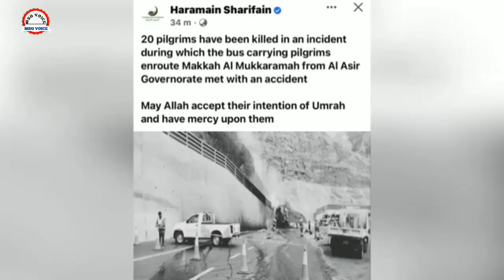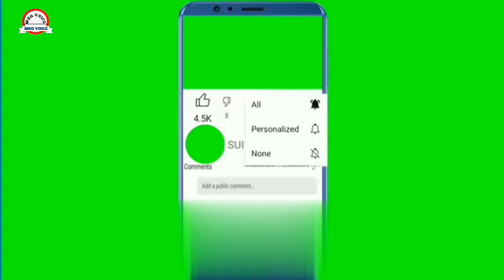सऊदी अरब से आई बहुत बुरी खबर इस रमजान की सबसे बुरी खबर||Ramazan2023||SaudiArab||MSG VOICE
doston is video ke andar bahut Buri Khabar I Hai Saudi Arab Se gamgin Kar Dene Wali Khabar doston bahut hi dil ko Dukh Hua yah khabar sunkar aur Dekh Kar aapse bhi gujarish hai ki Jarur is video ko Dekhen is Khabar ko Sune aur Tamam Logon Ke Liye Dua Karen Allah Tala is Ramzan mein jo log Shahid hue hain Sabko Jannat ke andar khilata farmae Jarur likhen aur is video ko Jyada Se Jyada share Karen aur Hamare is YouTube channel ko Jarur subscribe Karen